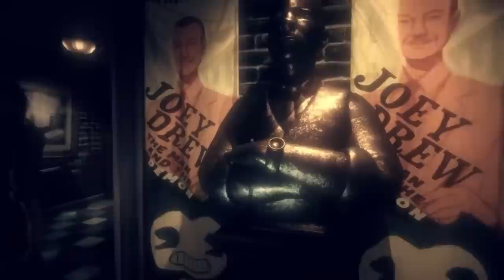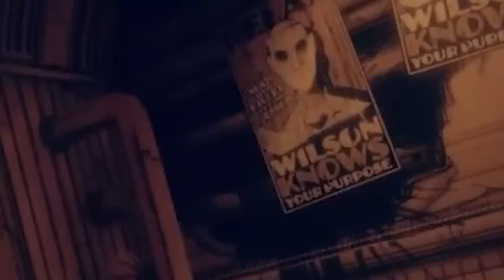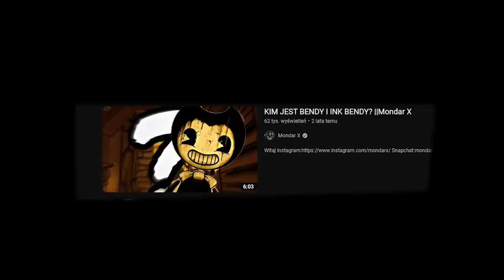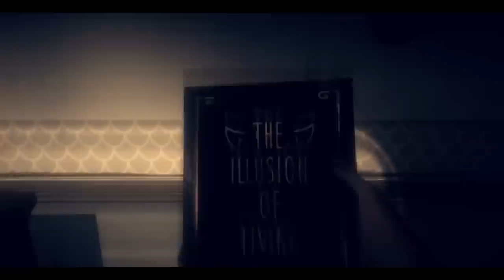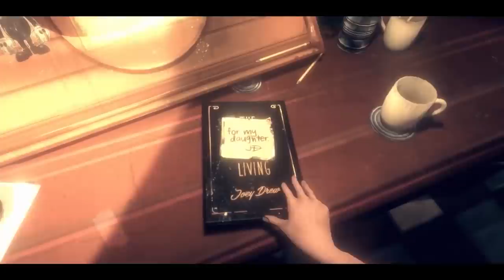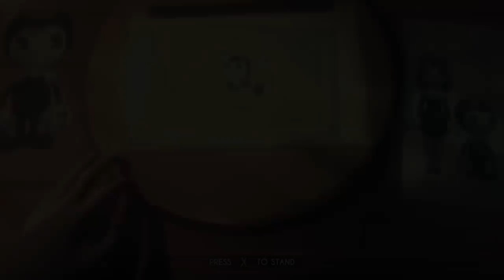WYJAŚNIENIE FABUŁY BENDY AND THE DARK REVIVAL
Bendy and The Dark Revival ogólnie jest git